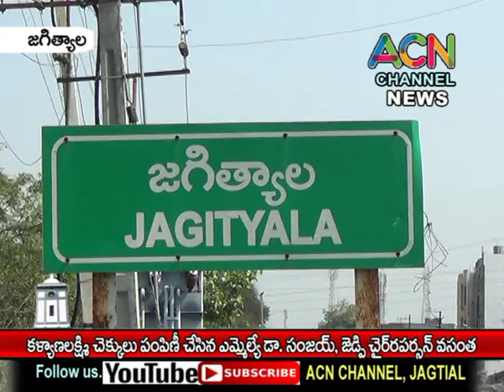జగిత్యాల లో కళ్యాణలక్ష్మీ చెక్కులు పంపిణీ చేసిన ఎమ్మెల్యే డా. సంజయ్, జెడ్పి చైర్ పర్సన్ దావ వసంత